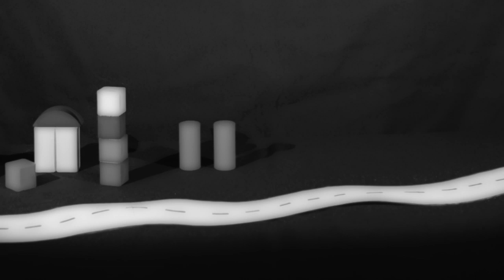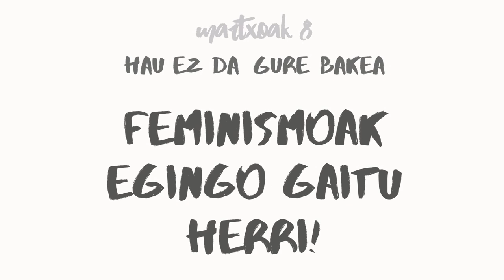Feminismoak egingo gaitu herri!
Hau ez da gure bakea! FEMINISMOAK EGINGO GAITU HERRI!
2016ko Martxoak 8ko spota.